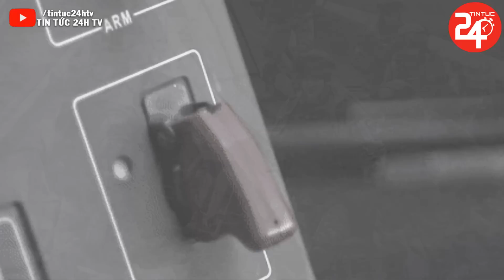Xung đột Nga Ukraine Ngày 13/6: Biệt đội đặc nhiệm Nga công phá Maryinka, tung đòn HẠ GỤC 200 quân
► Kênh TIN TỨC 24H TV xây dựng với mục đích cung cấp cho cộng đồng những tin tức mới nhất, hấp dẫn nhất trong ngày về an ninh, xã hội, tin tức an ninh thế giới và cập nhật tình hình chiến sự Nga - Ukraine mới nhất. Các bạn đừng quên Click nút "Đăng Ký" Kênh để không bỏ lỡ những clip hấp dẫn trên kênh của chúng tôi.